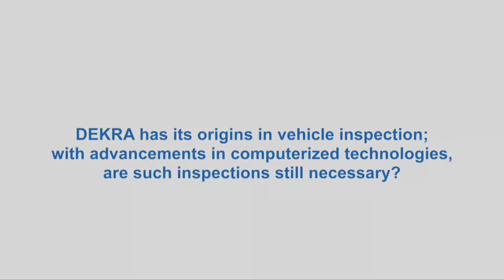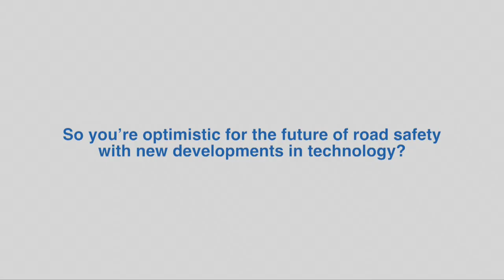ITU INTERVIEWS: Gerd Neumann, CEO, DEKRA Automotive @ Symposium on the FNC 2016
Interview with Gerd Neumann, CEO, DEKRA Automotive at Symposium on the Future Networked Car, Geneva Motor Show, 2016.